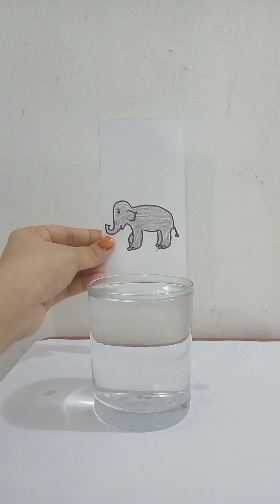Refraction science experiment :: STEM EXPERIMENTS for kids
Refraction is the bending of light. Refraction occurs when light travels from one medium to another (i.e.. air to water, water to air).
During the experiment, the light traveled from the image through the air, then through the glass cup into the water, and finally out of the glass cup and into the air once more before it reached our eyes. Light refracts as it passes from one medium to the next because it travels at different speeds through those mediums. Light travels fastest through air, a little slower through water, and even slower through glass.
This means that the light bends once when it travels through the glass cup into the water, and then it bends again when it travels out of the glass cup and into the air. As a result, the light paths cross and the image appears to be flipped horizontally (left/right).